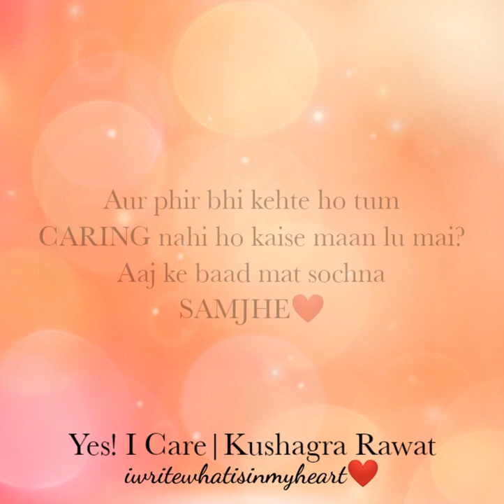Tum Caring Ho| Yes! I Care|Kushagra Rawat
Hello guys...